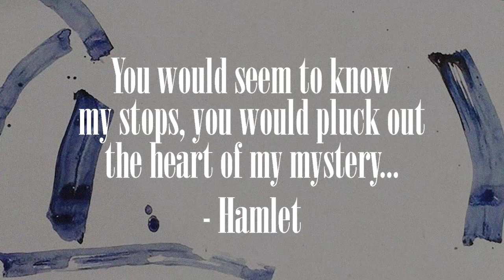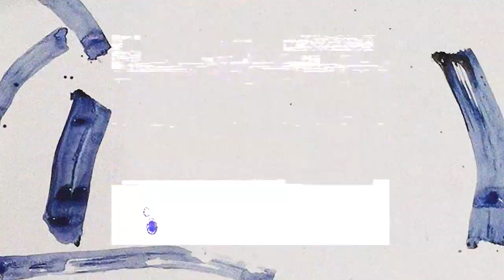2B.ORNOT.2B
Revisiting Shakespeare’s iconic speech; here’s inviting you to look at it with fresh eyes. To contemplate the end, to live feelings of hopelessness and despair & to breathe the suffering that envelops the air around us.
A film editor & sound designer, a visual artist & seven female performers re-assemble Hamlet's words as they find a way to address the objective truth and morality of suicide through his mind, his words. At no time, trying to create his persona; rather reflecting the dilemma and emotion, each in her own reality.
To speak, to hope. that perhaps we can surface when we speak.

The Text Re-imagined:

Thus conscience does make cowards of us all,
And thus the native hue of resolution
Is sicklied o'er with the pale cast of thought,

And enterprises of great pitch and moment
With this regard their currents turn awry
And lose the name of action.

To die—to sleep, No more,
to sleep, No more:

and by a sleep to say we end The

heart-ache and the thousand natural shocks
That flesh is heir to:

'tis a consummation
Devoutly to be wish’d.

To die, to sleep;
To sleep, perchance to dream

sleep, perchance to dream

To die,
—ay, there's the rub:
For in that sleep of death

When we have shuffled off this mortal coil,
Must give us pause—there's the respect
That makes calamity of so long life.

सो जाऊं और सांस धुआं हो जाए
उड़ूँ , बहूं , कोई तीर न घुस जाए

To be, or not to be, that is the question:

Whether 'tis nobler in the mind to suffer
The slings and arrows of outrageous

fortune,
Or to take arms against a sea of troubles
And by opposing

end them.

For who would bear the whips and scorns of time,

Th'oppressor's wrong, the proud man's contumely,
The pangs of dispriz'd love, the law's delay,
The insolence of office,

and the spurns
That patient merit of th'unworthy takes,

When he himself might his quietus make
With a bare bodkin?
Who would fardels bear,
To grunt and sweat under a weary life,

But that the dread of something after death,

The undiscovere'd country, from whose bourn
No traveller returns,

puzzles the will,
And makes us rather bear those ills we have
Than fly to others that we know not of?

Editing & Sound Design: Asawari Jagushte
Art & Design: Gaurav Ogale
Curator: Atul Kumar
Hindi Text by Pallav

Performers: Kalki Koechlin, Suchitra Pillai, Rasika Dugal, Ira Dubey, Sheeba Chadha, Shivani Tanksale, Manasi Parekh